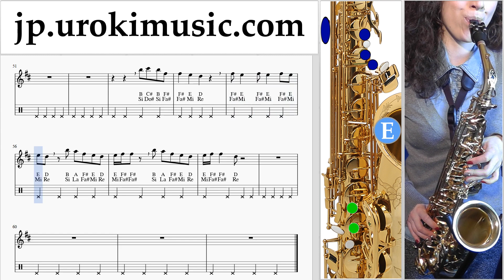サクソフォンの吹き方(アルト) Marshmello ft. Bastille - Happier 運指表 um-i799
サクソフォンの吹き方(アルト) Marshmello ft. Bastille - Happier 運指表 um-i799 コメントを書いて、レッスンをより便利にする方法を教えてください。